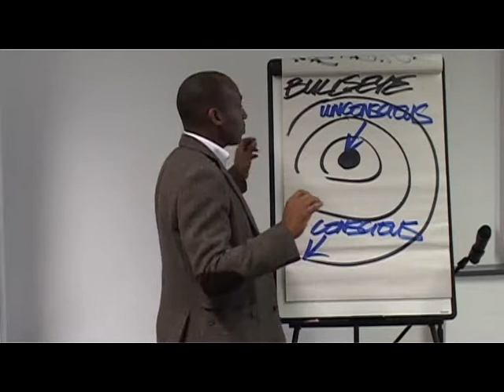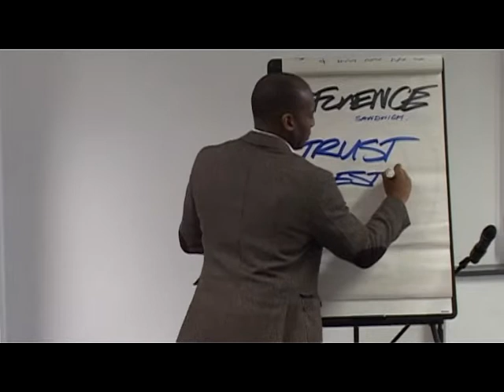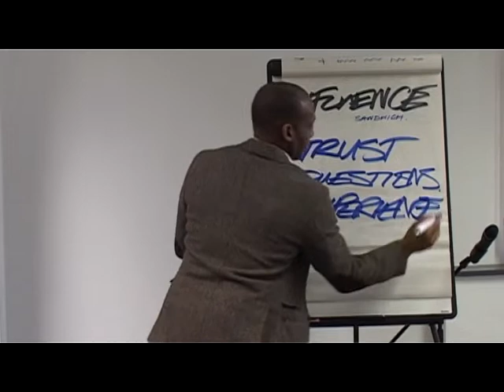The Influence Sandwich by Jamie Edwards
Jamie Edwards discusses winning. Jamie is the author of Mental Ketchup and founder of trainedbrain.